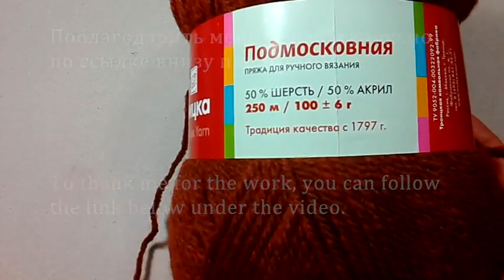Кошка Бурма, ч.1. Cat Burmese, р.1. Amigurumi. Crochet. Амигуруми. Игрушки крючком.